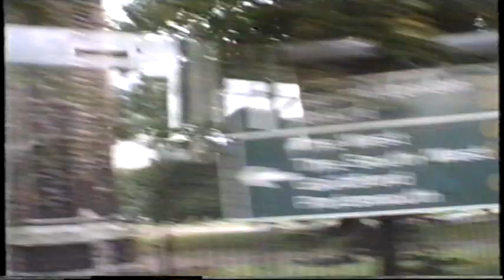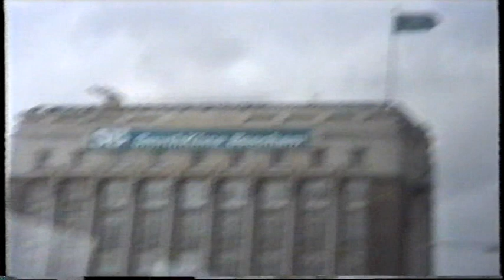İNGİLTERE-LONDRA-BANLİYÖSÜ ve WINSDOR kasabasına GİDİŞ - (Yıl-1991) - VTS 01 2